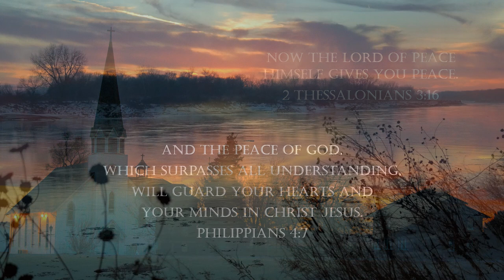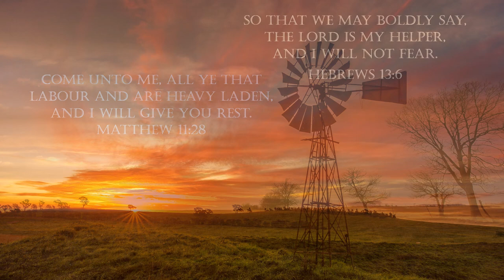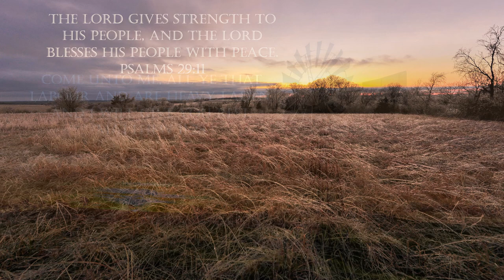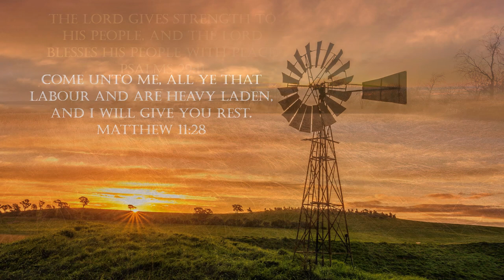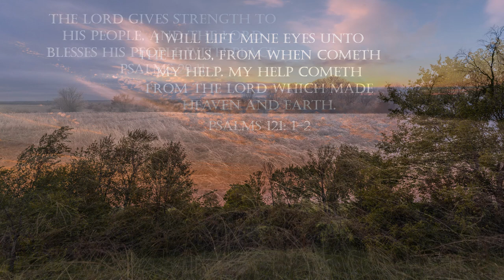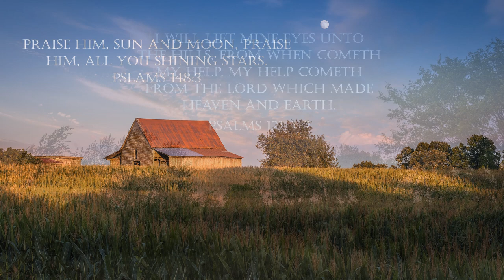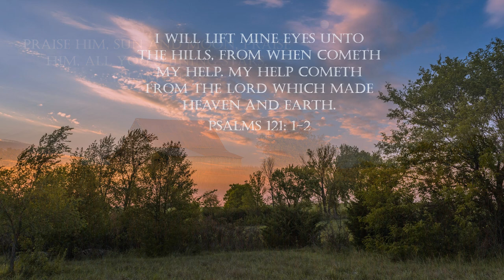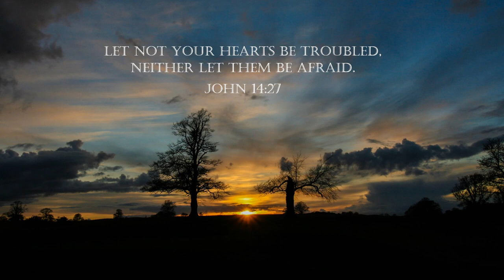Christian Sleep Thunderstorm Piano Bible Verses in HD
Gorgeous nature and inspirational Bible verses to calm your mind.

Picture 6 “Kansas Ice Storm on Bluestem Grass, One of Several”